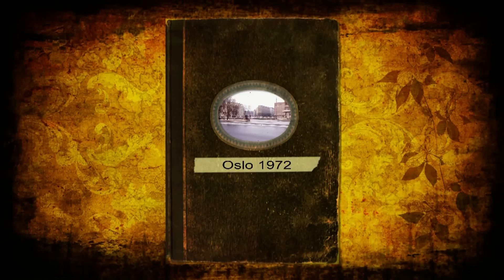Oslo bilder fra 1971-1972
Bilder fra 1972 av Rådhusplassen i Oslo, Vippetangen og fra saneringen rundt Østbanen og området rundt for å gi plass til bl.a. ny sentralstasjon, Oslo City, Postgirobygget m.v.